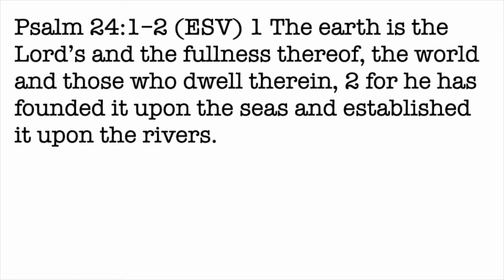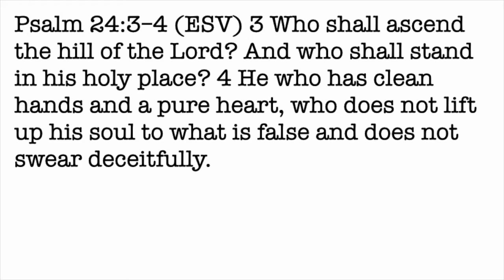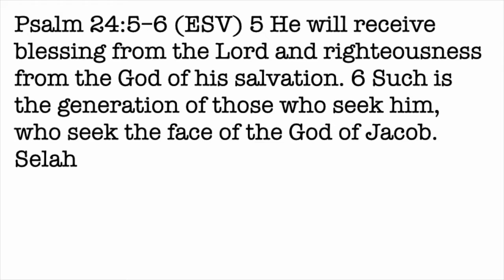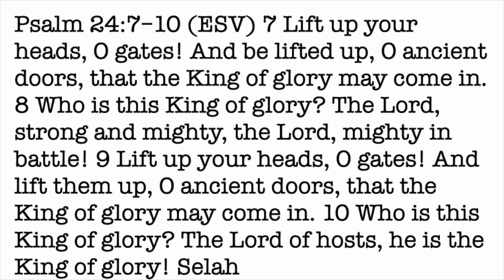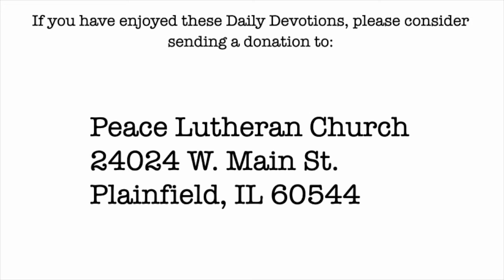Daily Devotion with Pastor Balla for July 22, 2021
Psalm 24
The Earth Belongs to the Lord